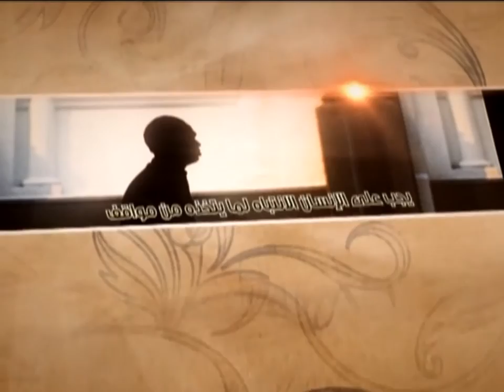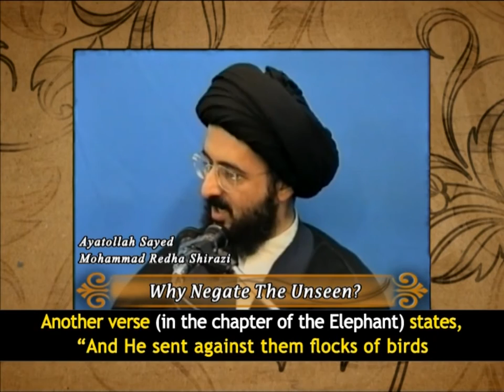Why Negate the Unseen? - Ayatollah Sayed Mohammad Redha Shirazi